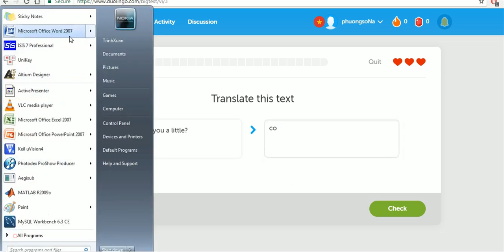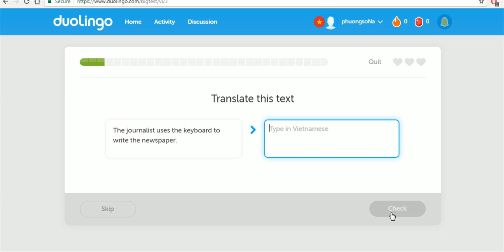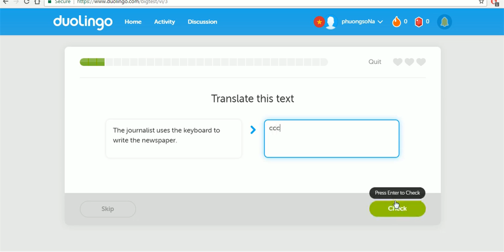Học tiếng Anh -Lần 4